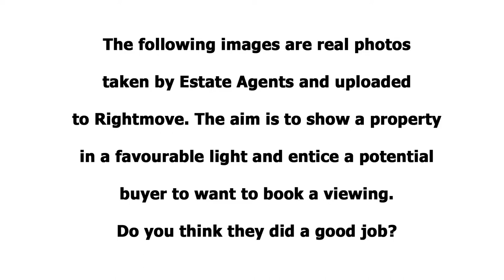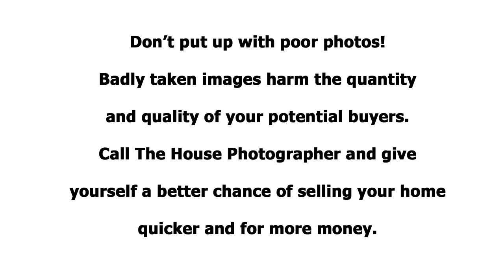The House Photographer - Too Lazy To Move Stuff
The House Photographer provides professional property photography and video marketing for London Estate Agents and homeowners.